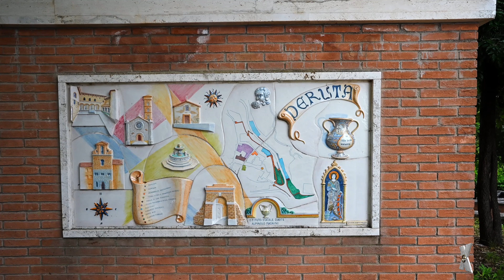Deruta (PG) - il paese della porcellana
Derùta è un comune italiano di 9 451 abitanti della provincia di Perugia, noto per la produzione delle ceramiche artistiche. Posto su una collina situata a 15 chilometri da Perugia e a 150 da Roma, è inserito fra i borghi più belli d'Italia...     da Wikipedia

title: Riddim And Bang
album: Going Global
composer: Edward Grenga - Charles Lawry - Michel McMahon - Douglas Stevens